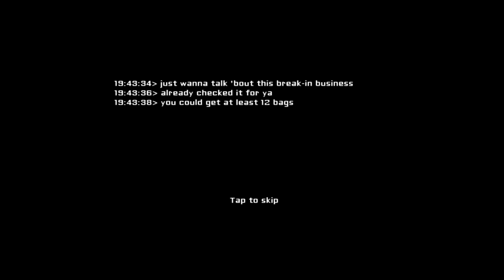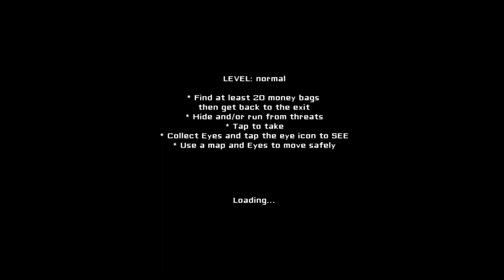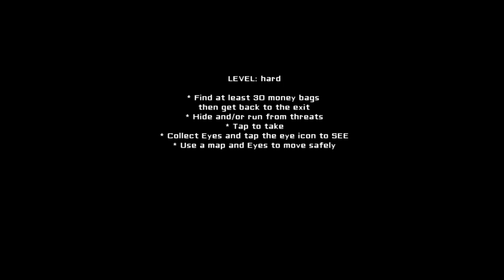Lost version 1.0.11 of Eyes - the horror game found😱!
Attention! This version will only work on Android 9 and older. If you have Android 10 or newer and want to play this version, follow the instructions in this guide

Version found by @angelaofficialchannel, fixed by me